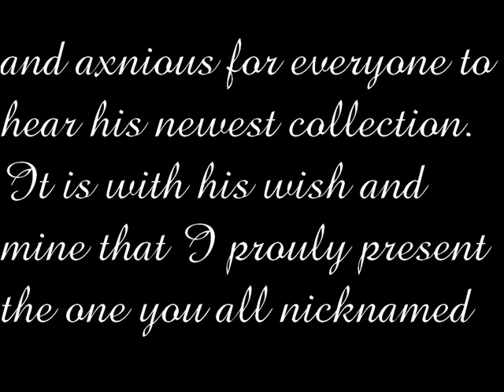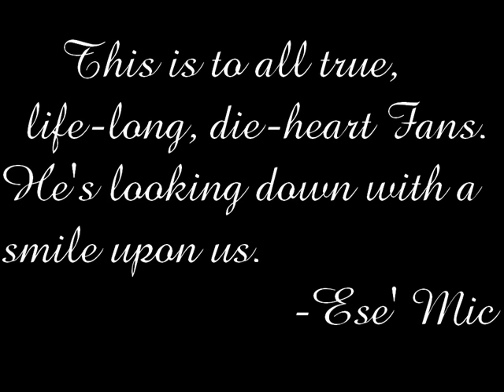In My Songs - Gerald Levert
Track one of Gerald last solo album, In My Songs. Released in February 2007.